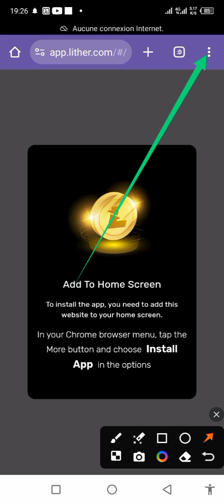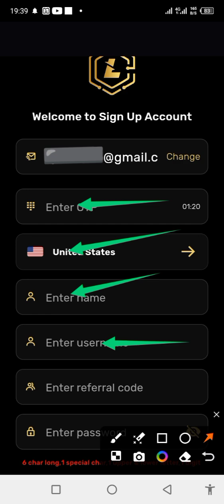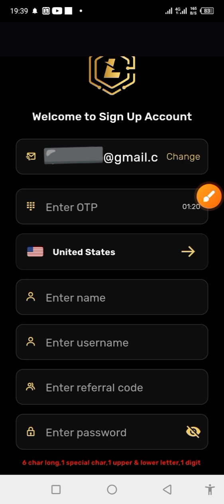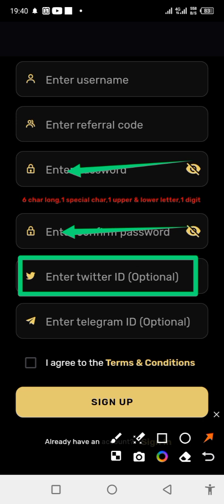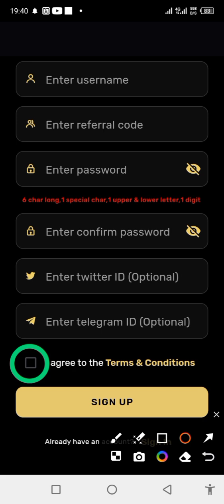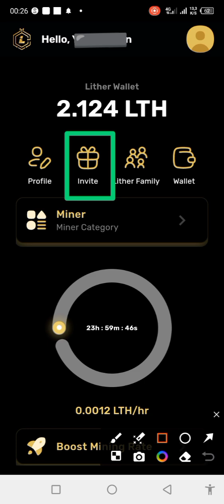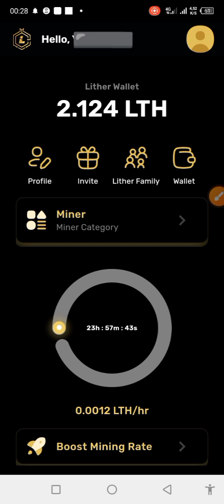LTH LITHER MINING : C'EST UNE NOUVELLE APPLICATION D'EXPLOITATION MINIÈRE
🚀🚀🚀🚀LTH LITHER MINING 💥 PROJET LE PLUS CHAUD ACTUELLEMENT

🛑💥Nouvelle application sortie le 7 mars 2024
➡️ Caractéristiques du Lither :
➡️ Déployer des contrats intelligents
➡️ Portefeuille privé Blockchain
➡️ Offre totale 2,1 milliards
🛑💥REMARQUE : copiez le lien vers le navigateur Chrome pour télécharger l'application.
🛑💥👉👉Lien de téléchargement de l'application
➡️ Inscrivez-vous avec 》Gmail
➡️ Envoyer le code Otp 》 Entrez le code
➡️ Générer un code d'invitation 》Le vôtre
🎁Code d'invitation :👉 Bien34
➡️ Mot de passe
➡️ Cliquez sur vous inscrire
💥 Commencez maintenant à miner immédiatement après 24 heures.

🚀🚀🚀🚀Celto Network est une nouvelle monnaie numérique. Pour réclamer votre réseau Celto, suivez ce lien

🎁Code d'invitation 👉7eb55

🚀🚀🚀🚀PORTEFEUILLE NEPTUNE

🎉🎉La version Android 2.0.0 a été mise à jour. Tous les utilisateurs NT sont priés de cliquer sur le package d'installation 🤖APK via le site officiel pour mettre à jour.

Code d'invitation :👉3C6Rqh